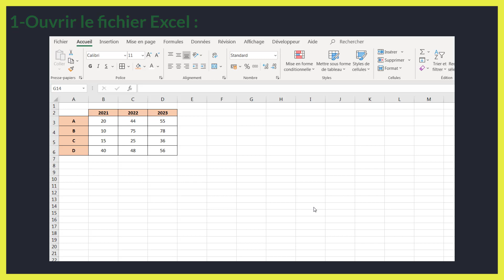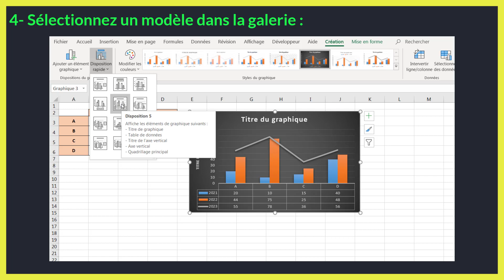Comment faire un graphique combiné sur Excel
Dans ce tuto BricolExcel on va découvrir comment faire un graphique combiné sur excel étape par étape et pour éclaircir davantage cette leçon on finira à donner des exemples sur la manière de graphique combiné excel.

En regardant cette vidéo du BricolExcel vous serez capable à la fin de excel graphique combiné.

Les graphiques combinés dans Excel :

Les différents types de graphiques peuvent être appliqués dans un même graphique 2D pour mettre en évidence une série de données. Les types de graphiques combinés permettent aussi de représenter des données dont l’ordre de grandeur est trop important.

Etapes pour créer un graphique combiné :

1-Sélectionnez les séries à représenter dans le graphique.
2-Sous l’onglet Insertion / Graphiques, cliquez sur le bouton Combiné.
3-Sélectionnez un modèle dans la galerie.
4-Cliquez sur les boutons à droite du graphique pour personnaliser le graphique.

N'hésitez pas à poser vos questions dans les commentaires sur le sujet " faire un graphique combiné sur excel " ou un autre sujet. J’essayerai de répondre au maximum à vos questions

Sujet similaires à " Comment créer graphique combiné sur Excel "